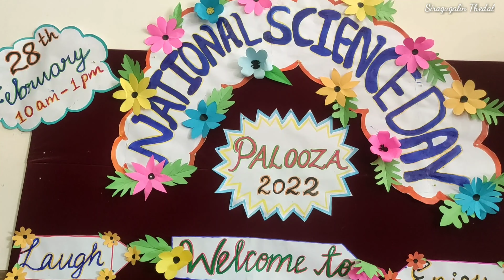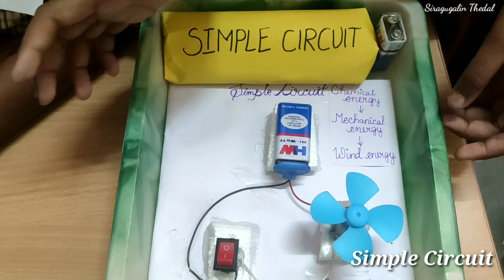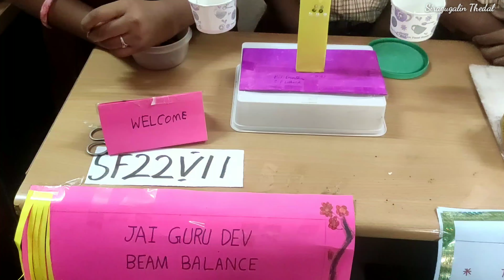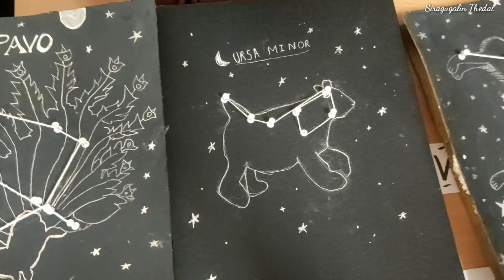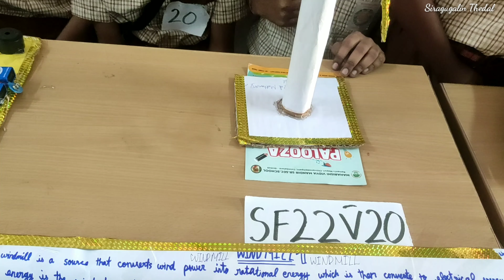🎊Science Exhibition🌟School Students Projects ✨Part-1🔥Illam Thedi Kalvi Show😍 Siragugalin Thedal👬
Illam Thedi Kalvi projects
School students project
Chidrens projects
water conservation
good places to live
# beam balance
life cycle of plants
electric car
# sleeping alaram
sources of water
# model of public places
simple circuit
exhibition
# National science exhibition
siragugalin Thedal
Nikash Sarvesh brothers
national level science exhibition